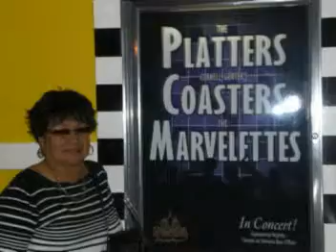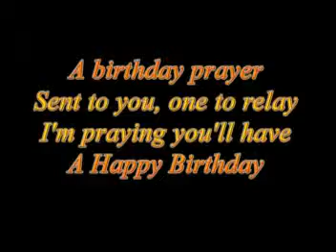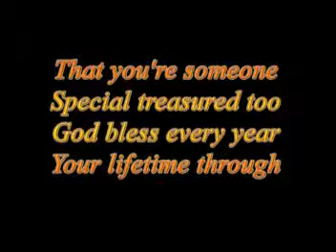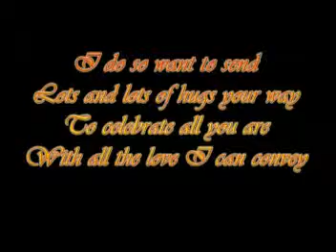Happy Birthday Mama